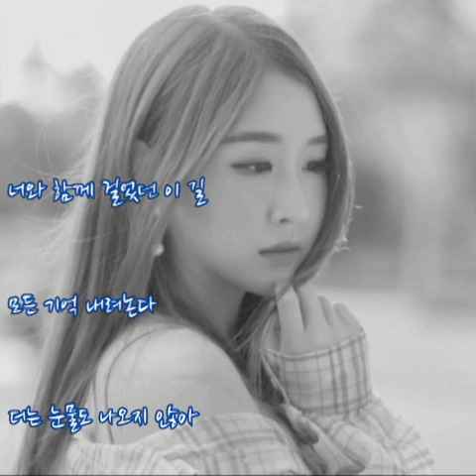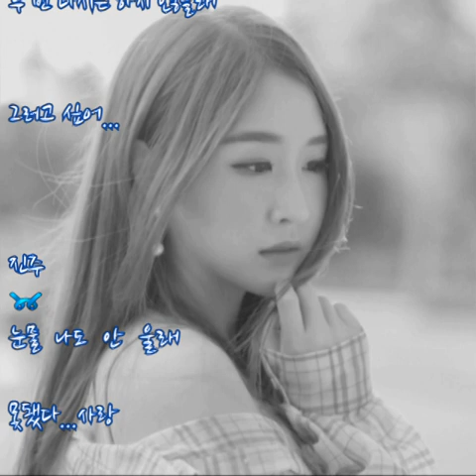진주(JIN JU) ➿ 눈물 나도 안 울래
진주 ➿ 눈물 나도 안 울래

너와 함께 걸었던 이 길
모든 기억 내려논다
더는 눈물도 나오지 않아
더 이상은 아프지 않아
가슴 아픈 사랑은 너 하나면 됐어
널 맴도는 너만 보는 그런 일은 없어

외로워서 눈물 나도 안 울래
나 혼자서 가슴 아픈 사랑도 안 할래
이젠 미련하게 너 하나 바라만 보는 일
두 번 다시는 하지 않을래
그러고 싶어

멈출 줄도 모르는 이 그리움 속에
내 하루는 망가져서 아무것도 못 해

그러고 싶어

너만 보던 시간들이 이젠 후회돼
너와 내가 울고 웃었던 그땐 이제
다 잊고 떠날게

그러고 싶어